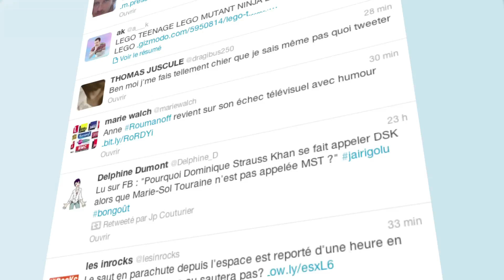Net Exploreurs - Côme et Antoine 5/11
Retrouvez les chroniques de Côme et Antoine qui nous décryptent l'actualité buzz en humour !